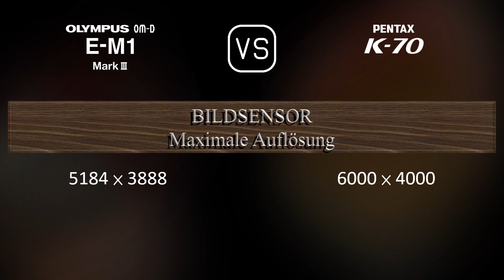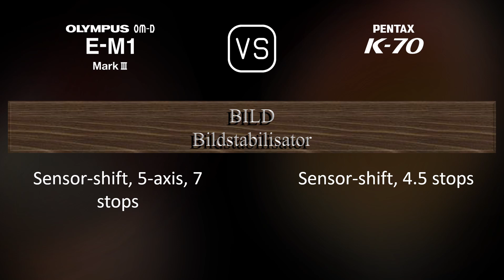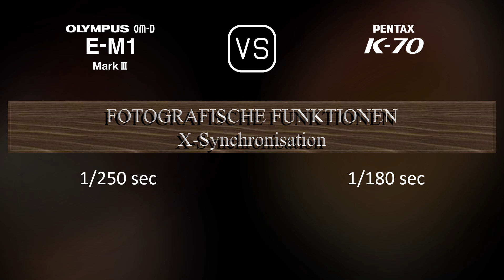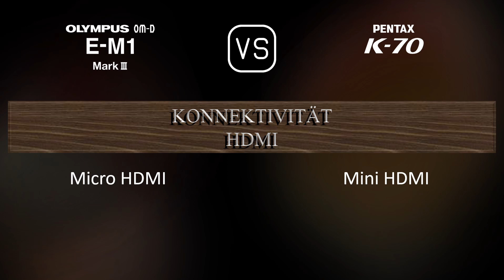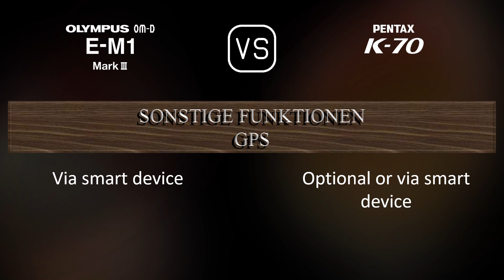Olympus OM-D E-M1 Mark III vs. Pentax K70: Ein Vergleich der technischen Daten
Dieses Video gibt einen Überblick über die Olympus OM-D E-M1 Mark III und die Pentax K70 in einem parallelen Technikdatenvergleich (comparison of specifications). Vielen Dank fürs Zuschauen.

00:25 EINFÜHRUNG
00:33 KAMERAGEHÄUSE
00:40 BILDSENSOR
01:01 BILD
01:16 OPTIK & FOKUS
01:41 BILDSCHIRM
01:58 SUCHER
02:13 FOTOGRAFISCHE FUNKTIONEN
03:06 VIDEOGRAFISCHE FUNKTIONEN
03:20 SPEICHERUNG
03:24 KONNEKTIVITÄT
03:49 ALLGEMEINE ANGABEN
04:07 SONSTIGE FUNKTIONEN